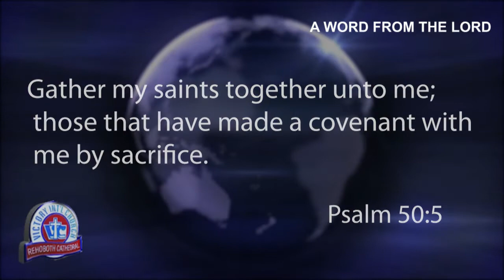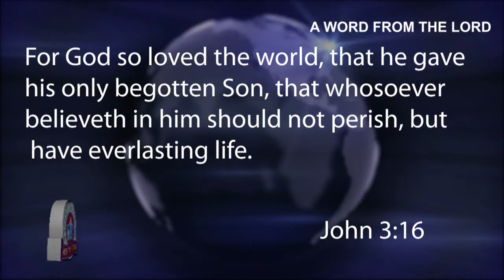A WORD FROM THE LORD THURSDAY 24TH MARCH 2022